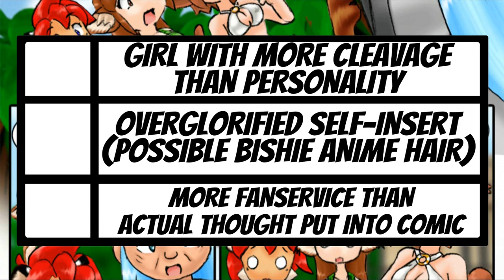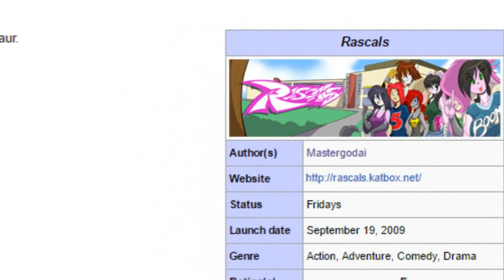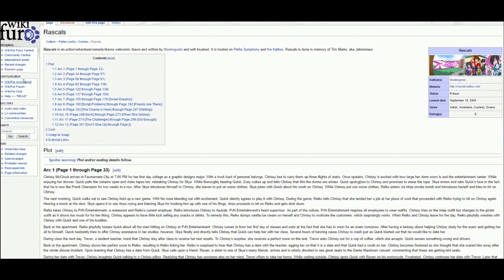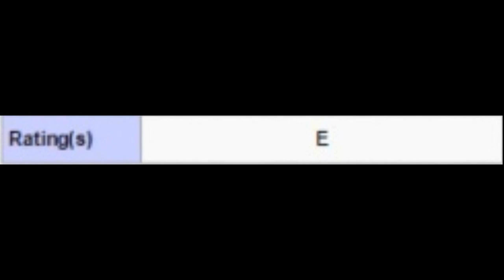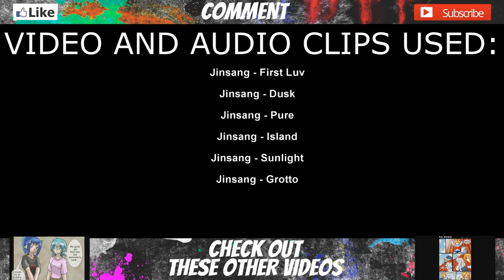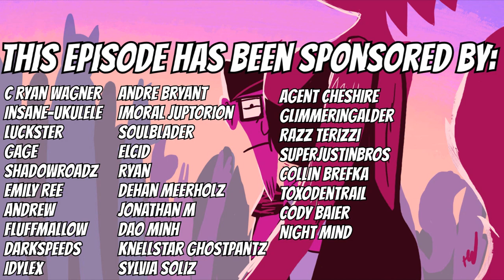The Webcomic Relief - S4E21: Rascals Part 1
Will we scoop into the katbox and find a hidden gem this time?

NOTE: The dabbing Riiser picture wasn't done by Amocin but Achromatic! Sorry for the confusion!

The SUPER awesome people who supported this episode:

CloudyDaze (The Sanity Circus)
Cloudy wants me to push the kickstarter The Sanity Circus! If you're into something really special and really cool, check it out and throw some money their way!

Amocin (Druids)
Amocin is working on a comic called Druids which is a mature themed fantasy comic in the world of warcraft. If you're interested in a more mature story from that world, check it out!

Aiden Baumann (Flowerpot)
Aiden wants me to push the comic called Flowerpot which is a comic about an outbreak of a sickness called Fleurine that causes flowers to grow in your body. You like Last of Us? Then check this one out!

Jordan Burke (The Edventure Auditions)
Jordan wants me to push the fanfic called The Edventure Auditions. It is the first of a possible series, in which Ed Edd  and Eddy  decide to write an adventure novel. But, their quest for material turns into a journey where they learn who they truly are, and what they're capable of.

Nana Newcomb (Blackbird)
Blackbird is a very mature and very fresh blow of air in the whole super hero scene done by an incredibly passionate fan of the super hero comic medium. If you wanna see a passion project about super heroes, go check out Blackbird

Nicholas Knudson (xxx)
Nicholas doesn't want me to push anything, so for now, just know he is the realest O.G!

Hitori The Artist
Hitori is working on a new fantasy comic. It's a comic about furries, magic, steampunk and a multiverse. Get ready cause this is probably gonna be amazing!

Alix J (Death's My Bitch)
"Teddy finds himself in an awkward position when he accidentally kills the Grim Reaper and has to take up the office of Death. Now the new Death, he finds out that Grim Reapers are more human than he thought."

Megan Smith (8 World)
Megan is working on a webcomic called 8 World which takes a COMPLETELY different spin on the whole destined lovers trope. Trust me, you've never seen a romance like this!

Luraiokun (Yaff)
Luraiokun, my good friend, is working on the adult webcomic called Yaff, which is taking a different spin on romance and other very mature themes! It's a furry comic made by a master in the craft! Go check it out!

Kathy Catlin (Alien Shores)
Alien Shores is a web comic about a young man facing indecision about his future, the friends he makes, and the trials life throws at them as they try to become successful rock musicians - from parental disapproval to attempted murder.

Shane Asher (Strays of Siravia)
Shane is working on the webcomic called Strays of Siravia. This comic tickles a personal fancy of mine which is a super hero comic with antropomorphic characters! It's a comic with a lot of charm, so check it out!

Samantha Shakespeare (Comissions)
Want some super cool comissions done? Then check out Samantha's friend and throw some requests their way!

Danny Richard (Saturday Night Séance)
When he moved his young family to the leafy suburbs of Crossroads Point the last thing that David Hope expected to encounter was the supernatural. But that's just what he got... and with black Magic, beer and a love triangle, what could possibly go wrong? Get ready for one hell of a night... in Saturday Night Séance.

Lozo Valazo (???)
For now, just know they are a super cool person and people say nice things about them behind their back!

Shoutouts to:
Sebastian Vandborg
V-MAN
Lexia Velez
Thomas Noestar
Shiv
Scott Fraser
Joe Barber
Dreaker of Adreon
C Ryan Wagner
Insane-ukulele
Luckster
Gage
ShadowRoadz
Emily Ree
Andrew
Fluffmallow
Darkspeeds
Idylex
Andre Bryant
Imoral Juptorion
Soulblader
ElCid
Ryan
Jonathan M. Uebelhack
Dao Minh
Knellstar Ghostpants
Sylvia Soliz
Agent Cheshire
GlimmeringAlder
Superjustinbros
Collin Brefka
Toxodentrail
Nightmind

This video is made for critiquing and educational purposes.